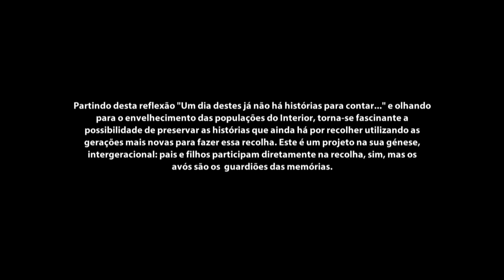Diários de um Interior . António Santos Lopes . Pastor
Diários de um Interior é um projeto de participação pela arte cujos objetivos são a inclusão social de indivíduos e comunidades do interior do país em risco de perder a sua identidade, história e cultura e o desenvolvimento de competências artísticas, culturais e educativas que envolvam a reflexão sobre os processos de capacitação dos indivíduos e a coesão social. Um projeto da Associação EPSEDUSA – Clique, integrado na 3.ª Edição do PARTIS – Práticas Artísticas para a Inclusão Social da Fundação Calouste Gulbenkian e em parceria artística com o Movimento de Expressão Fotográfica e em parceria institucional com o Município do Sardoal e o Agrupamento de Escolas do Sardoal.